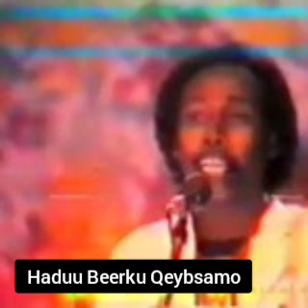Haduu Beerku Qeybsamo: Maxamed Ahmed Dhabarlow iyo Sahra Axmed AUN.